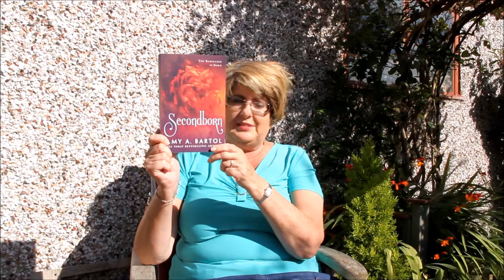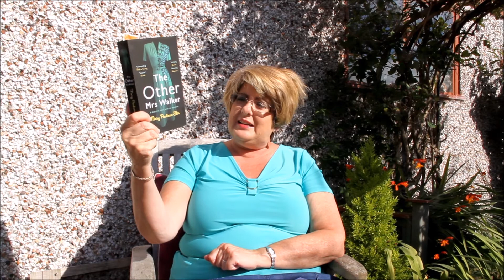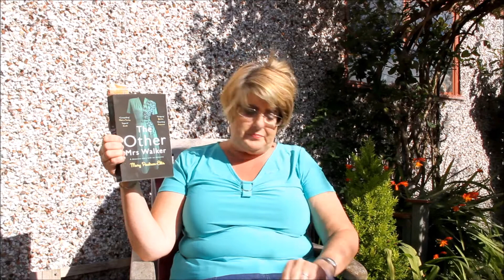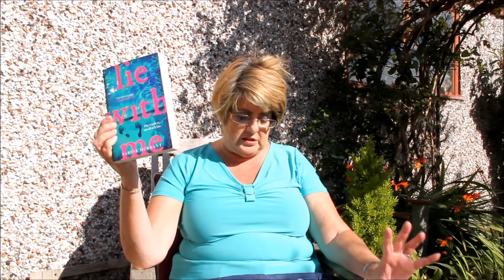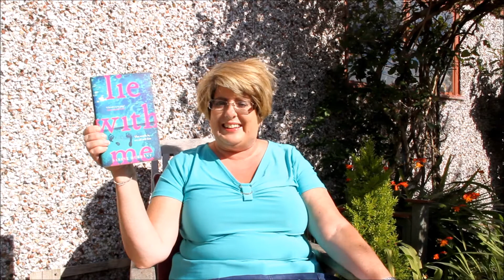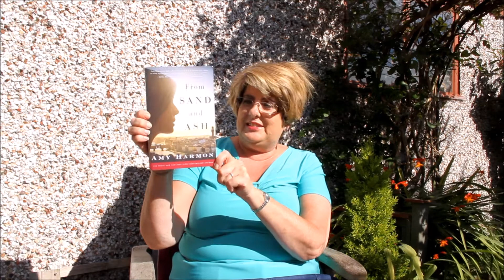Bank Holiday Book Haul Aug 17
Books:-
The Firebirds Feather by Marjorie Eccles
Secondborn #1 by Amy A. Bartol
The Other Mrs Walker by Mary Paulson-Ellis
The Mother by Yvette Edwards
Lie With Me by Sabine Durrant
From Sand and Ash by Amy Harman
The One I Was by Eliza Graham